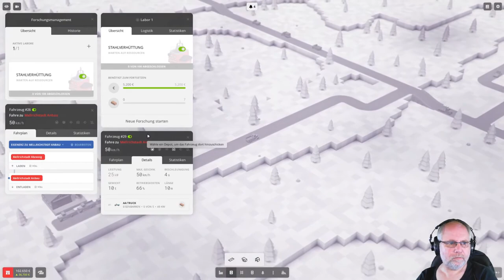Voxel Tycoon deutsch 9